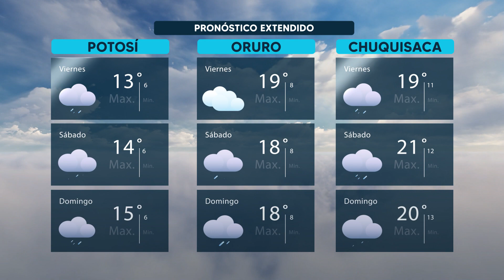El Clima de Bolivisión – 16 de febrero del 2023